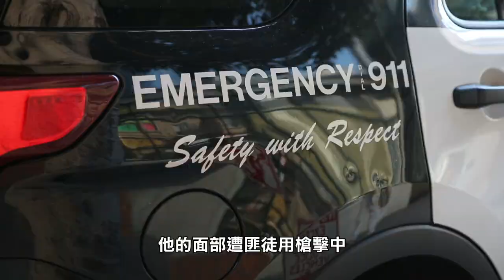【天下新聞】東灣: 停車場持槍搶劫 損失10萬元珠寶首飾 Armed Men Rob $100K in Jewelry at Walnut Creek Parking Lot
Walnut Creek警方
正在調查上星期五晚上發生的一宗劫案
事件中的受害人在市中心一個停車場內
被三名男子持槍搶劫
被搶去總值10萬元的珠寶首飾
當中包括一隻勞力士手錶

NBC電視台報道
警員當晚接報趕到
位於Mount Diablo Boulevard 1600號路段的
一個停車場
處理一宗在晚上10時21分左右發生的持槍搶劫案

受害人向警員表示
他的面部遭匪徒用槍擊中
並被搶走價值10萬元的珠寶
據受害人形容
疑犯是三名穿上深色衣物並持有步槍的男子
他們在警方到達之前
乘坐一輛灰色房車逃去
受害人受了輕傷並在現場接受治療

截至週六
警方未能證實受害人當時是穿戴著
還是攜帶著這些價值10萬元的珠寶

警方提醒大家要時刻留意周圍環境
如遇到任何可疑事件請立即與警方聯絡
任何人士如有這宗案件的相關資料
請致電(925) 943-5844聯絡Walnut Creek警方
或可致電匿名舉報熱線(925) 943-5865